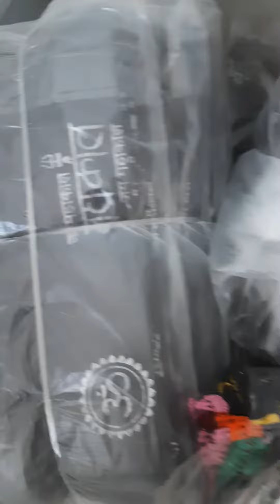Biggest manufacturing factory of dupatta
we are manufacturing dupatta